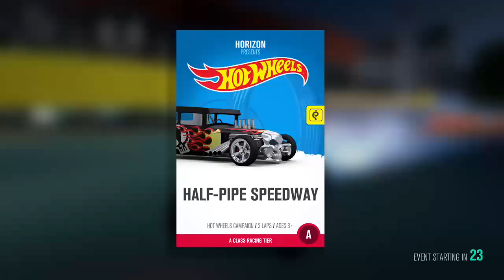Forza Horizon Hot Wheels DLC Pt.2